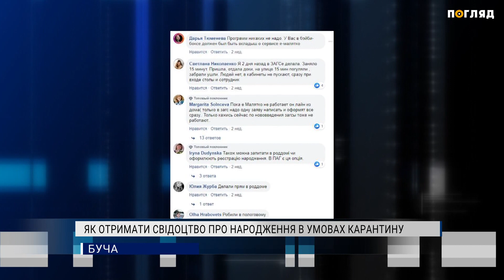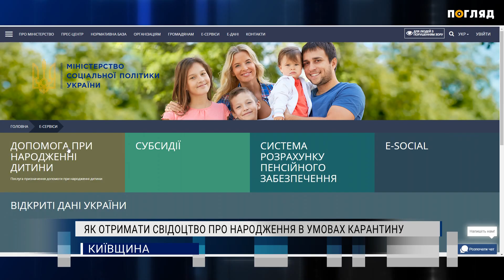Як отримати свідоцтво про народження в умовах карантину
Як отримати свідоцтво та грошову допомогу від держави за умов народження дитини під час карантину. З такими питанням чи не кожного дня стикаються новоспечені батьки. Відповіді на них знають наші журналісти.